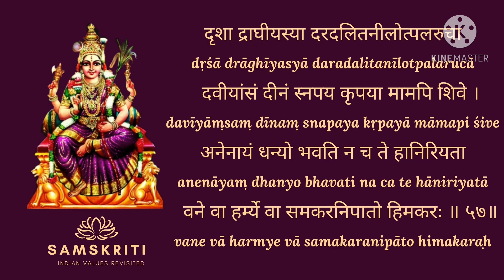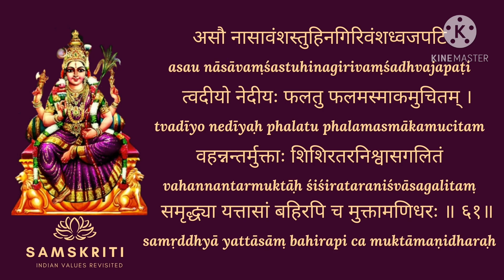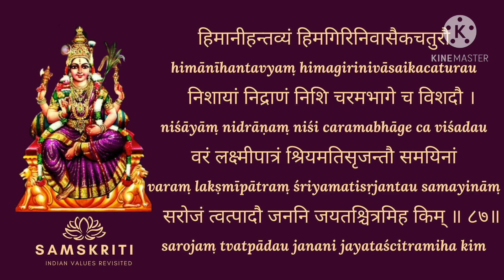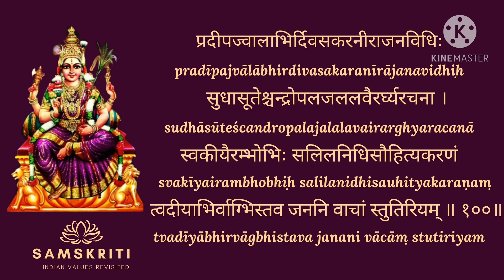Soundarya Lahari (Part II) by Geetha Vinod - सौन्दर्यलहरी I Samskriti - indian values revisited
The Saundaryalahari (with English lyrics), a devotional poem of one hundred hymns, is ascribed to the great teacher Shankaracharya.  The poem is divided into two parts; the first part, comprised of verses 1 through 41, is called the Anandalahari, or Wave of Bliss, and verses 42 through 100 comprise the Saundaryalahari, or Wave of Beauty.

The hymn, written in the shikhariNI metre, extols in the Anandalahari, the dynamic aspect of Brahman, as Shakti, manifestations for worship, and the modes of internal meditation.  The second part, the Saundaryalahari, contains a magnificent exposition of the beauties of the charming form of the Divine Mother.

Chanting by Geetha Vinod
Designed by Shivani Vinod